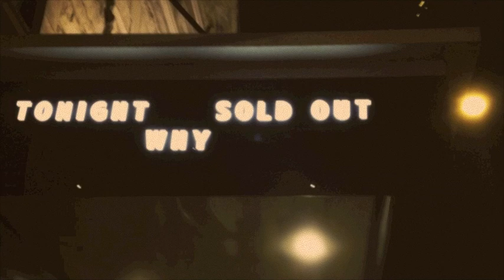Songs, Laughs, and Photographs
Wrote a song and put it with a few pictures I took around Chicago. Hope you like it! Give me some feedback!